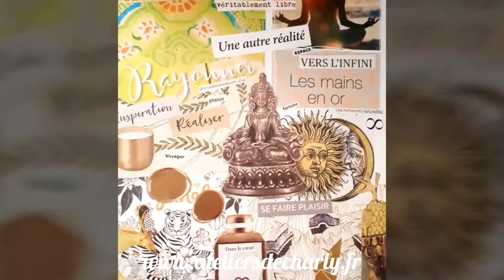Pourquoi créer un tableau des rêves ?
Charlotte Faber // CHARLY // Les Ateliers de Charly
Transformation individuelle & collective par l'art

Pour plus d'astuces autour de l'intuition et de la créativité n'hésitez pas à visiter mon site.